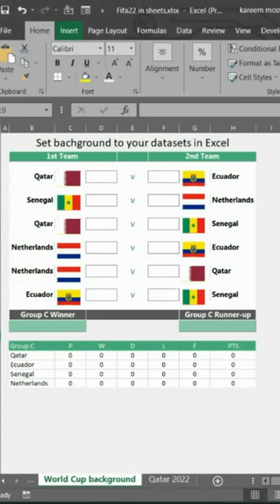How to Set a Background 🖼 in Excel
Want to make your data POP?! In this video, we show you How to Set a Background in Excel. Follow the steps below and insert a background image to your dataset in less than 60 seconds. ⏳

1. Insert - Illustrations - Shapes
2. Right-Click on the Shape, Select Format Shape
4. Select Picture or Text Fill
5. Browse Background address from your PC
6. Select Photo
7. Set your preferred transparency
8. View your data over a dynamic or colorful background that

That's it! Want more amazing Excel tools? Check out simplesheets below.

Project Management 📰
Marketing 📊
Supply Chain and Operations 🚚
Small Business 🦾
Human Resources 👨🏾‍🤝‍👨🏼
Data Analysis 👨‍🔬
Accounting 🧐
Finance 💵

🦄 Customizable
🧨 Dynamic
🎨 Designed
🏭 Formatted
👩‍🏫 Instructions and Videos
📈 Reporting Visuals

🔎 Lookups
🔨 Functions
🧪 Formulas
📊 Charts and Graphs
🔢 Dashboards